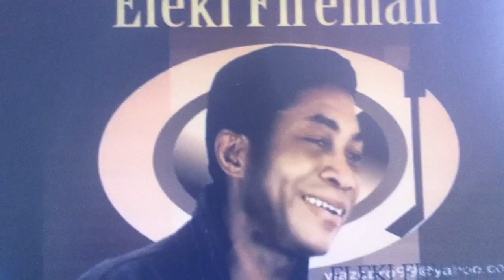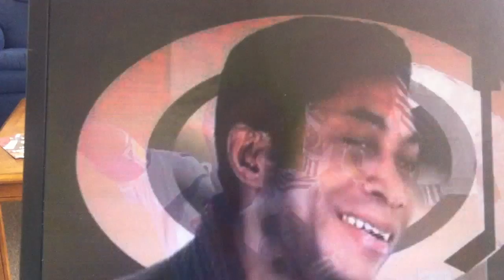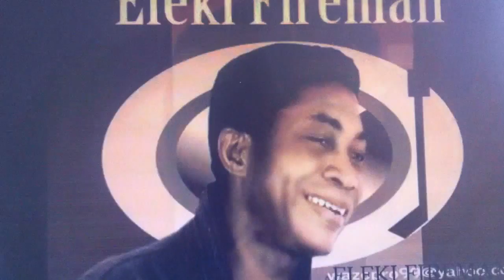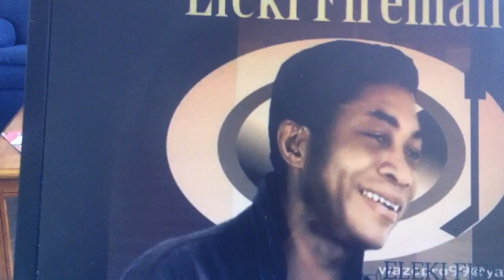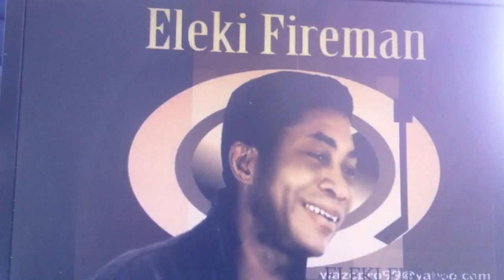ET VOICI MOISE KATUMBI, PRÉSIDENT DU TP MAZEMBE (RDC)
LE TP MAZEMBE (RDC) UNE GRANDE ÉQUIPE ET SON PRÉSIDENT MOISE KATUMBI
LA RADIO -TÉLÉVISION FRANCAISE DES AMÉRIQUES DANS SA RUBRIQUE DES SPORTS ET VEDETTARIAT PRESENTE: MOISE KATUMBI, PRÉSIDENT DU TP MAZEMBE (RDC).

LE FOOTBALL EST SANS AUCUN DOUTE LE SPORT-ROI EN AFRIQUE. EN AMERIQUE DU NORD, CETTE DISCIPLINE EST CONNUE PAR L’APPELATION DE SOCCER.  N’EMPECHES LA DIFFERENCE ENTRE DEUX NOMS. LES REGLES DU JEU SONT LES MEMES.

EN DEHORS DE CETTE DISCIPLINE, IL Y A D’AUTRES SPORTS QUI EMERGENT GRACE AUX ENCADREMENTS ET AUX TALENTS MALGRE (PARFOIS) LE MOYEN DE BORD. J’AI ETE JOURNALISTE  EN RDCONGO, MON PAYS D’ORIGINE  ET JE CROIS QUE BIEN QUE LES ANNEES SONT PASSEES (A LA VITESSE D’UN ÉCLAIR)  J’AI LES PIEDS SUR TERRE.

C’EST POUR DIRE QUE MALGRE LA DISTANCE QUI ME SEPARE DE CE BEAU PAYS, JE L’AI TOUJOURS A COEUR, CETTE NATION D’OU PROVIENT PAPA SIMON KIMBANGU.
AU COURS DE MES ACTIVITES DANS LA PRESSE SPORTIVE, J’AI EU  A COTOYE LES GRANDES VEDETTES QUI ONT MARQUE LA BELLE HISTOIRE D’ANTAN DU SPORT EN RDC.

AUJOURD’HUI, J’AI PRIS UN AUTRE ENVOL, JE ME SUIS  SPECIALISÉ EN POLITIQUE MAIS JE CROIS SAVOIR QUE LA PLUPART DES JOURNALISTES QUI ONT SU ASSEOIR LEURS NOTORIETES SONT PASSÉS EN PREMIER LIEU DANS LA PRESSE SPORTIVE.

S’AGIT-IL D’UNE EXPRESSION A LA REGLE? JE NE PEUX PAS CONFIRMER MAIS C’EST TOUT JUSTE UN CONSTAT (PERSONNEL). A CHACUN SA FACON DE VOIR LES CHOSES  ET PRENDRE EN MAIN SON DESTIN SANS TOUTEFOIS NE PAS OUBLIER QUE C’EST DIEU L’ETERNEL, CE DIEU D’ABRAHAM DE MOISE ET DE PAPA SIMON KIMBANGU CONNU SOUS PLUSIEURS APPELATIONS DONT: O THEOS,MFUMU TATA NZAMBI,  DUMNEZEU,  ALLAH, NZAKOMBA, BABA MWENYEZI, MUNGU SANGO, FAFA, TATA NZAMBE, MY LORD, MY GOD ETC.. QUI A UN PLAN POUR CHACUN DE NOUS. QU'IL EN SOIT AINSI, AU NOM DE DIEU LE PERE, DIEU LE FILS ET DIEU LE SAINT ESPRIT, AMEN.

PAPA DR. JOURNALISTE-KIMBANGUISTE, LEOPOLD JEAN-PAUL CHOPPARD BWANA YUMBI USENI KUMBAKISAKA (CANADA)

POUR SOUTENIR CETTE VIRTUOSE DE LA GUITARE, COMPOSDITEUR, AUTEUR ET ARTISTE PEINTRE, FIREMAN ELEKI GEORGES

DR. JOURNALISTE –KIMBANGUISTE LEOPOLD JPAUL CHOPPARD BWANA YUMBI USENI KUMBAKISAKA
TOUS LES GESTES DE BONNE VOLONTE SONT LES BIENVENUS  ET LES REMERCIEMENTS NE MANQUERONT PAS D’ETRE SIGNIFIES EN PUBLIC.
MERCI D’AVANCE POUR LE SOUTIEN.

COMMENTAIRE: JOURNALISTE-PRÉSENTATEUR:  PAPA DR. LÉOPOLD JPAUL CHOPPARD BWANA YUMBI USENI KUMBAKISAKA, CHRÉTIEN-KIMBANGUISTE